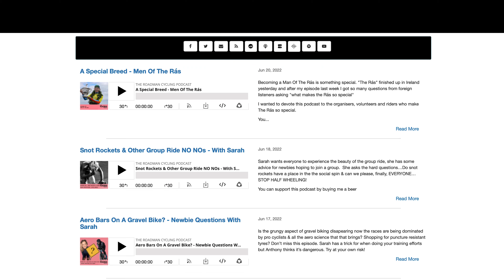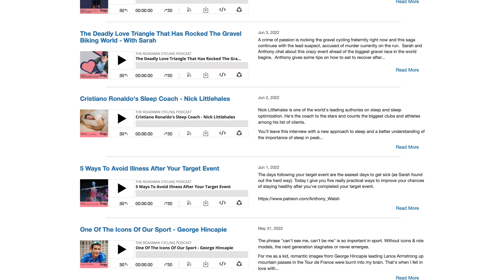The psychology of trauma and how to find your true voice with Emmy Brunner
Emmy Brunner is a psychotherapist, author and personal empowerment coach. Author of The Trauma Redefined, and Find Your True Voice, Emmy is an expert on trauma, and I sat down with her at her beautiful home in Brighton to discuss dealing with shame and finding your highest self.

Emmy believes we’ve all experienced trauma in our lives. What we now refer to as mental illness is actually our response to those traumas. When we cultivate a compassionate relationship with ourselves, we are able to step into our power, creating a mindset that expects and generates success. When we learn to listen to, and love, ourselves we unlock this ability.

This was such a powerful episode to record and I’m so excited to share it with you.

I always love a podcast recommendation – so today, I wanted to share one of the podcasts I am listening to at the moment and one I have been lucky to also appear as a guest on, The Roadman Cycling Podcast.

Hosted by the inspiring pro cycler himself Anthony Walsh who teaches you how cycling can be used as a tool for health, happiness and longevity.

Anthony shares his own inspirational journey as well as guests he brings on 6 times a week – a dedicated man in every area of his life.

Even if you’re not a keen cyclist, you’re going to love this show.

Anthony talks about sports, nutrition and mindset – often with big-name guests.

to check out everything that Anthony has to offer such as his coaching courses and his fantastic podcast!